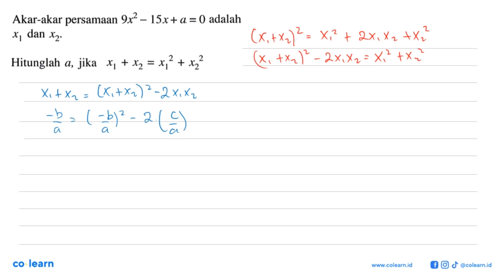Akar-akar persamaan 9x2 _ ISx+a = 0 adalah Xp dan Xz' jika X, + X2 = x;2 + x27 Hitunglah 2 a,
00:00 : Bedah Soal
01:00 : Konsep, rumus dan pengertian Akar Persamaan Kuadrat
01:18 : Langkah penyelesaian soal
02:13 : Jawaban akhir
02:43 : Penutup